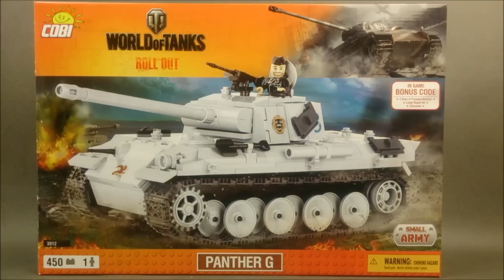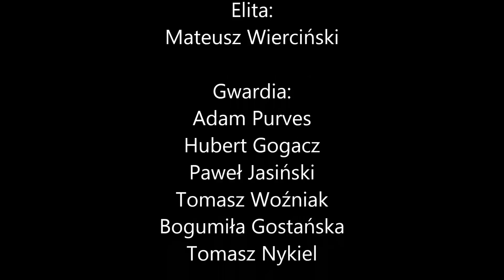COBI Pantera / Panther G - World of Tanks (3012) - recenzja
-=9/10=- (jeden mały feler, no i nie jest piaskowa... :D)